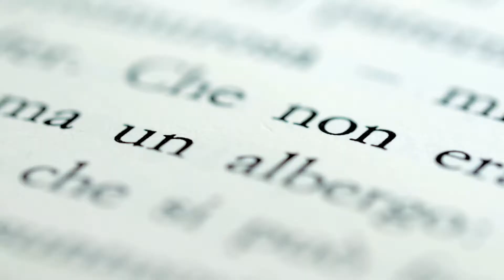Macro - lo stadio massimo di valorizzazione del prodotto.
Valorizzare al massimo un prodotto?

Il suggerimento di oggi è il "macro".
Il cliente lavora tenacemente ad un prodotto, investe, lo rende di massimo pregio, lusso e cura del dettaglio, con finiture raffinate. Come valorizzarlo al massimo?

Avvicinandoci più di quanto possa l'occhio umano.

Con la nostra esperienza e tecnologia possiamo realizzare macro raffinati e vertiginosi dei vari prodotti che se adeguatamente proiettati (tipo in fiera) restituiscono una visione di straordinario pregio ed emozione.

Il service PALONERO per questa tipologia di prodotto è di proprietà e garantisce quindi un ottimo rapporto di budget.